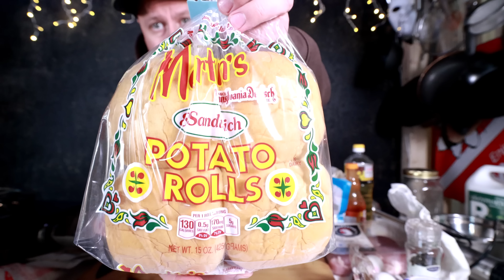RAPEA KANAHAMPURILAINEN JA HOT WINGS MAJONEESI! 🔥🍔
Tästä Kanavajäseneksi!

Saa tilata kanavan! 😍
Paina Tykkäystä jos Tykkäät videosta 😍

Tässä videossa kokkaillaan paras kanahampurilainen jonka olen tehnyt. Piste.

Osta Draft Top täältä!

Osta Chef's Press täältä!

Ainekset:
Kanan paistileikkeitä
Martin's Potato Rolls Sämpylät
Ruokasooda
1rkl ruokasoodaa
Kananmuna
Vehnäjauhoa
Sipulijauhetta
Valkosipulijauhetta
Chiliä
Salaattia

Majoneesi:
1 kananmuna
2-3dl rypsiöljyä
2-3rkl hot wings kastiketta
1tl Suolaa
1tl MSG
1tl Dijon sinappia

Pikkelöidyt kurkut
1 kurkku
sokeria
vettä
etikkaa
mausteita esim. chiliä, valkosipulijauhetta, sipulijauhetta, MSG

Ohje:
Valmista ensin pikkelöidyt kurkut lisäämällä purkkiin kuumaa vettä ja sokeria, mausteet ja kurkut. Sekoita ja laita sivuun (kylmään) väh. 15 minuutiksi.

Laita astiaan ruokasoodaa pari rkl, MSGtä, suolaa, haluamiasi mausteita. Sekoita. Lisää kanojen päälle ja marinoi haluamasi aika (väh 15minuuttia)

Valmista majoneesi lisäämällä astiaan kaikki ainekset. Blendaa sauvasekoittimella kunnes majoneesin koostumus mieleistä.

Tee leivitysasema sekoittamalla yhteen astiaan kananmuna. Toiseen vehnäjauhoja ja haluamiasi mausteita. Heitä vähän kananmunasta nestettä jauhoseokseen (auttaa tekstuurissa). Dippaa kanat ensin kananmunaan, sitten jauhoon. (purista kunnolla), takaisin kananmunaa ja vielä kerran jauhoon. Paista noin 165-175 asteisessa öljyssä noin 4min per puoli.

Rakenna hampurilainen.

NAUTI VIDEOSTA!